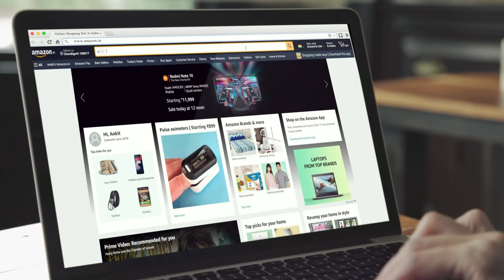Air Traffic Controller | ATC Indian Airforce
This video is about the Indian Air Force Air Traffic Control. We will see the difference in the roles of Military ATC and Civilian ATC, Roles and Responsibility of Air Traffic Controller & Flight Controller.

Chapters:-
00:00 Background
00:17 Intro
1:18 Air Traffic Control ( IAF )
1:48 Military ATC vs Civilian ATC
2:44 Air Traffic Controller & Fight Controller